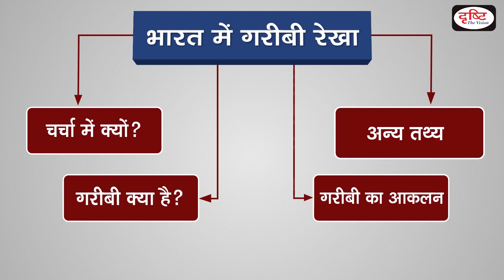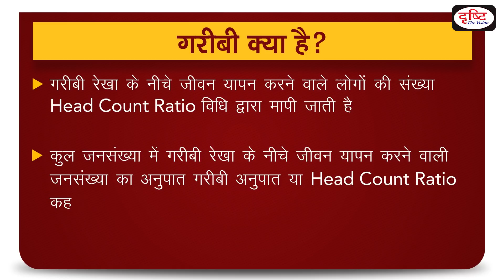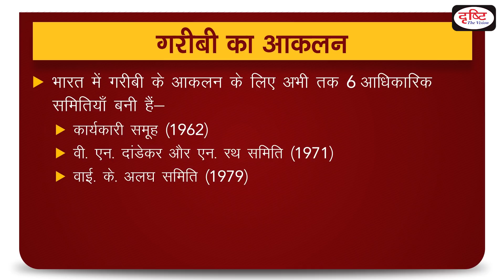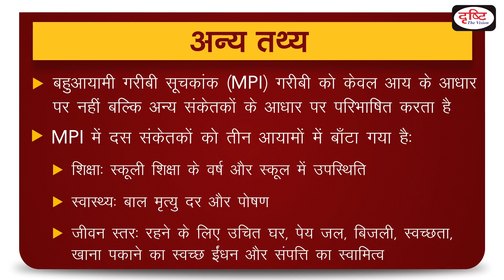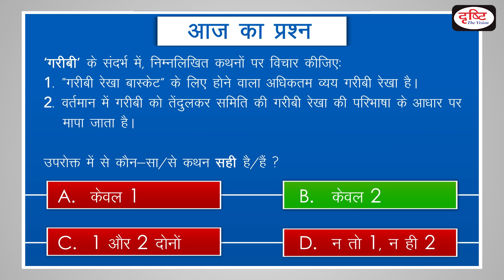Poverty - To The Point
हाल ही में भारत यात्रा के दौरान डोनाल्ड ट्रम्प ने 1 दशक में 270 मिलियन आबादी को गरीबी रेखा से निकालने के लिए भारत की सराहना की हैl गरीबी ऐसी परिस्थिति  जिसमें कोई व्यक्ति या परिवार वित्तीय संसाधनों के अभाव में आधारभूत न्यूनतम जीवन स्तर को हासिल करने में असमर्थ होता है| दृष्टि आईएएस ने सिविल सेवा उम्मीदवारों को सर्वोत्तम सामग्री प्रदान करने के लिए एक पहल की है| ये जानकारियाँ आपको बिना किसी कोचिंग की सहायता के बेहतर समझ बनाने में मदद करेंगी

During his recent visit to India, Donald Trump has praised India for removing 270 million population from the poverty line in 1 decade. Poverty is a condition in which an individual or household lacks the financial resources to afford a basic minimum standard of living . Drishti IAS has taken an initiative to provide the best material to civil services aspirants. This information will help you to make a better understanding without any coaching

► WhatsApp करें: अपडेट लें, नंबर है 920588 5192► सारे ऑडियो आर्टिकल्स GS करेंट अफेयर्स के लिए रोजाना न्यूज़ एनालिसिस देखें डेली करेंट टेस्ट टेस्ट (करेंट अफेयर्स, एनसीईआरटी, सीसैट, सामान्य अध्ययन, योजना और कुरुक्षेत्र, डाउन टू अर्थ, साइंस रिपोर्टर) लोकसभा और राज्यसभा टीवी डिबेट मैप के माध्यम से अध्ययन
► मुख्य परीक्षा उत्तर लेखन अभ्यास प्रतिदिन वेबसाइट पर उपलब्ध परीक्षा (BPSC, UPPSC, UK PSC, MP PSC, Jharkhand PSC) की रणनीति क्या हो